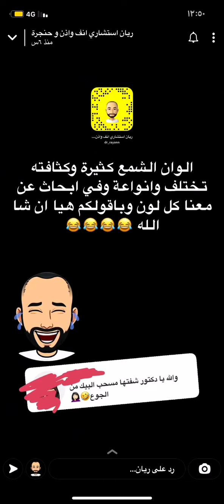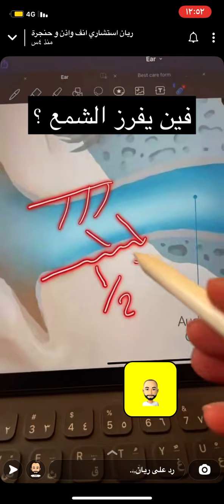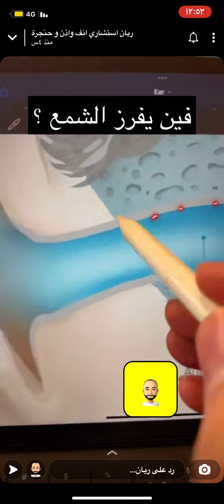شمع الاذن/الدكتور ريان الحسيني